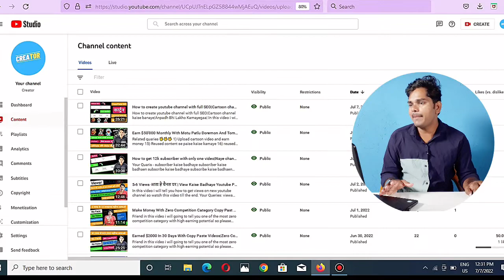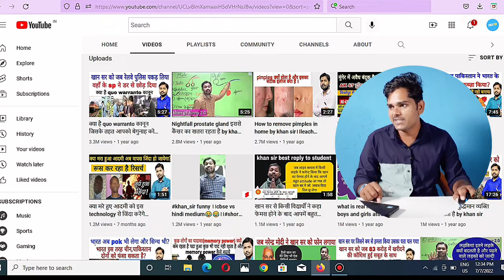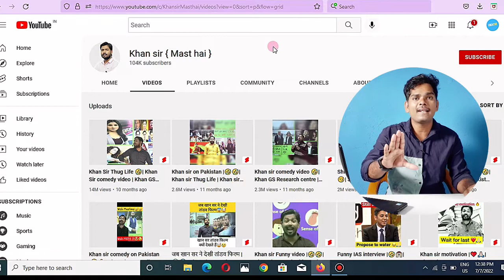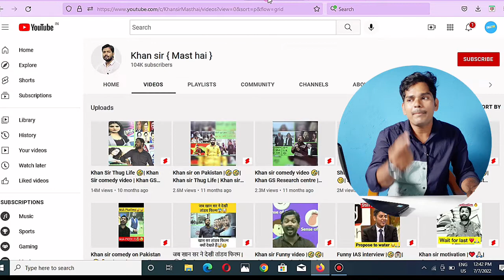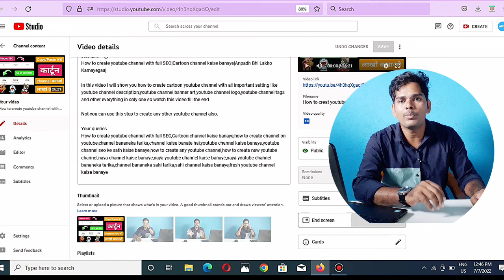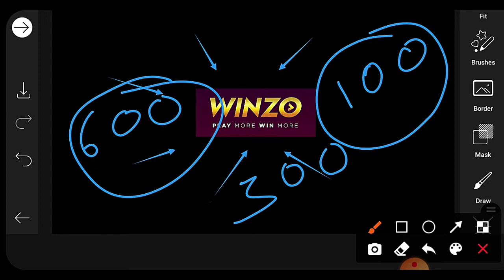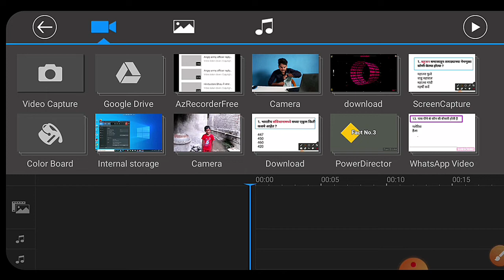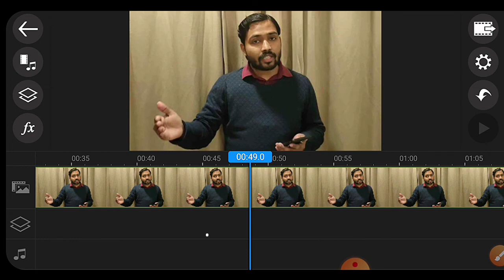Earned $3,000 After Upload Khan Sir Video|Only Copy Paste Work| Make Money with Khan Sir Videos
In this video I will going to tell you how to make passive income with uploading Khan sir video with live proof.

How to make income with khan sir video live proof,
Make real money with Khan sir video,
Khan sir ke video se watch time kaise badhaye,